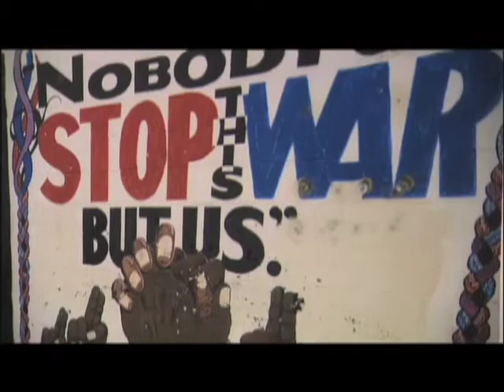Made In America TCA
Television Critics Association Press Tour